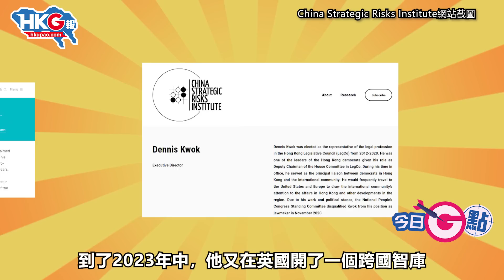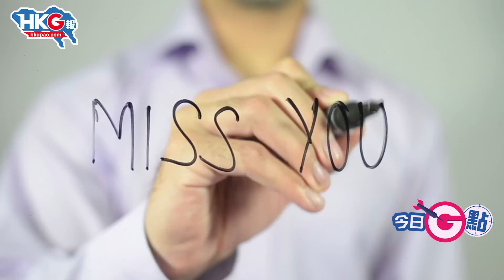【今日G點】醒目仔郭榮鏗被懸紅通緝 繼續龜縮神隱 埋頭苦幹搵真銀？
今日G點，小編帶你看看「沉默的通緝犯」郭榮鏗！

警方國安處懸紅通緝8大小漢奸，當中包括郭榮鏗。一干人等基本人會回應一下，說幾句硬話，但郭榮鏗就是神隱，連發個帖都費事，實行當一個「沉默的通緝犯」。那他究竟在做什麼呢？是否在準備放大招呢？你幾時蒲頭呀？我們很想念你呀！

原圖、原片：星島日報圖片、郭鳳儀FB圖片、郭榮鏗FB圖片、郭榮鏗律師樓網站截圖、China Strategic Risks Institute網站截圖、電影《大內密探零零發》片段